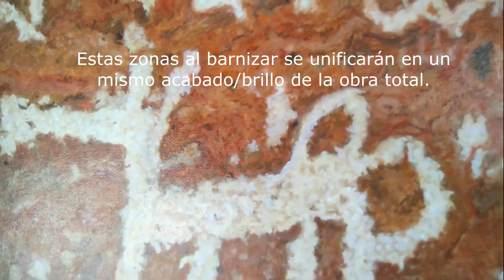Curso de pintura ancestral: capítulo 5 de 5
Curso de Pintura Ancestral: capítulo 5 El Barniz.
El arte rupestre esta presente en todo el planeta, son testimonios de pueblos originarios y sus manifestaciones marcadas en tierras y rocas…Hoy lo describimos como arte rupestre, y la esencia de este curso es rescatar, fomentar y dar puesta en valor del legado, a través de la pintura ancestral.En los siguientes videos que forman este curso, usted podrá apreciar las distintas etapas y elementos que se utilizan en la creación de una pintura con la técnica pictórica del óleo. En ellos se aborda la pintura figurativa basada principalmente en el arte rupestre presente en la la Región de Tarapacá Chile. Una figura Zoomorfa (petroglifo) será, nuestro modelo a pintar…Los videos son cinco, que están divididos en capítulos :1 Los materiales2 El color3 El Dibujo4 Pintando La obra5 El Barniz Este curso esta dirigido a todas las personas que se inician en la técnica del óleo y aquellos que tengan conocimientos adquiridos, les ayudará a reforzarlos y abordar una temática, muy distinta como es el pintar arte rupestre.— Sean todos bienvenidos…. Y ahora a pintar!